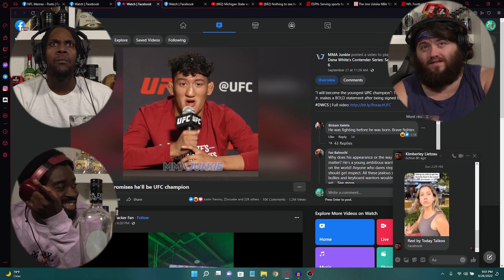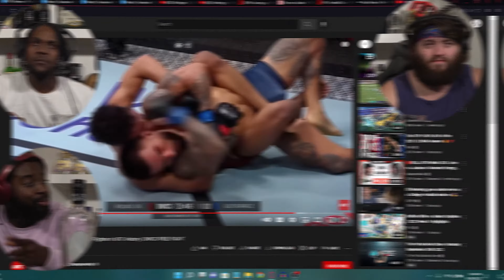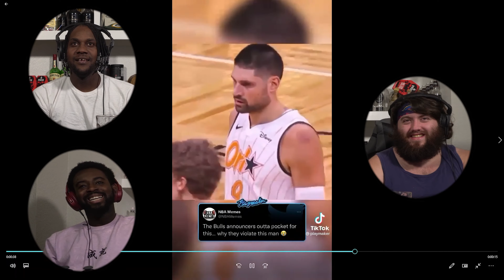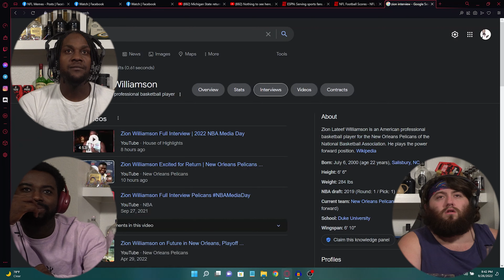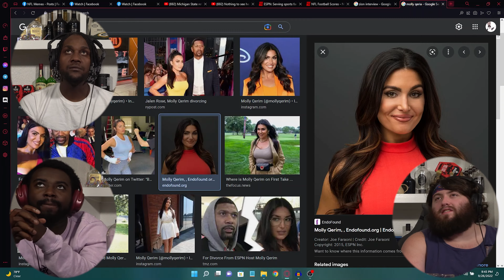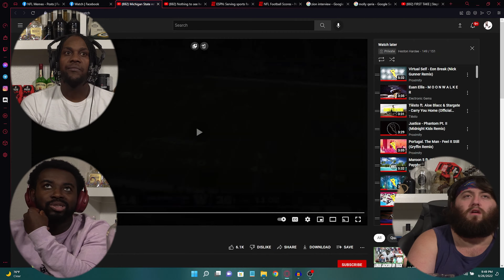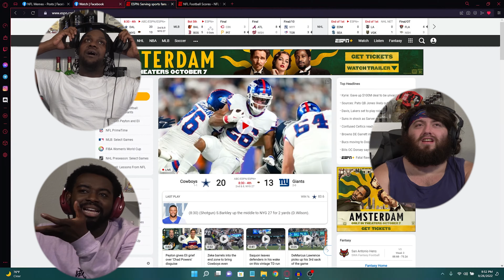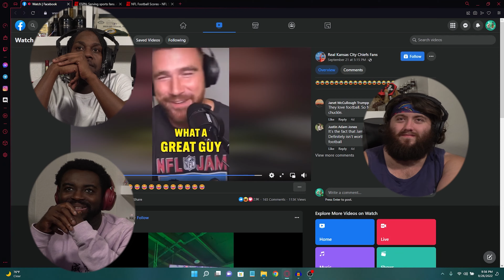DNE Ep 77: A Kick to The Nuts, Surprise Race Cactus, and a Better Catch Than Odell??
Hello again! Sorry for the delay in uploads, ya boi has been BUSY. But please join us and Richard this week in a wild sports show. We hope you enjoy and check out this weeks episode later today as well! Much love.